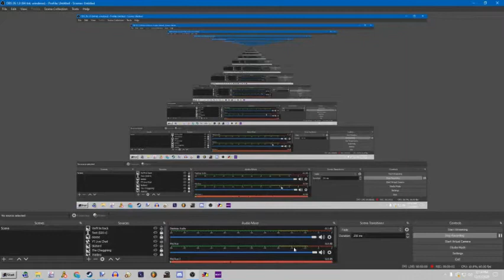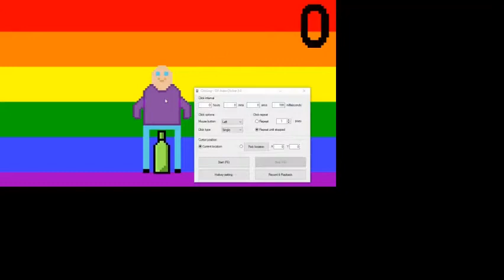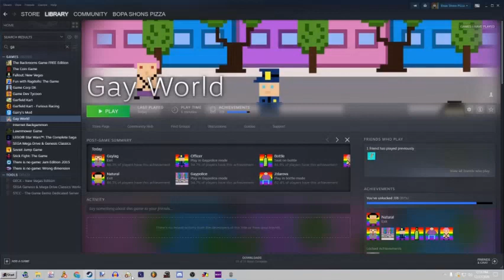Gayworld: FaceView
i hope you're happy Smalltoons